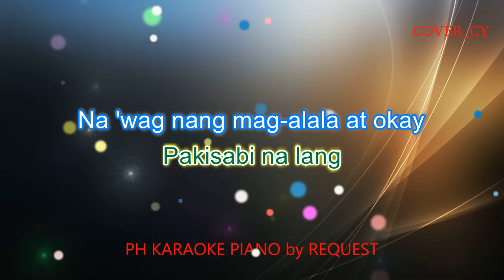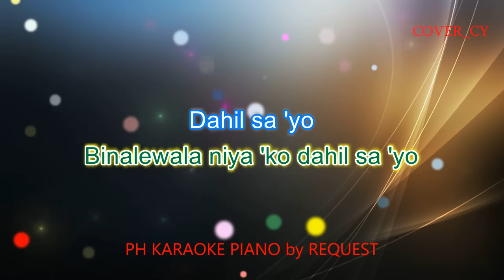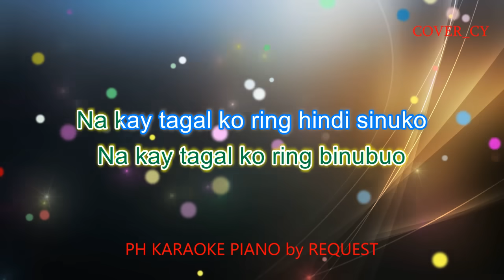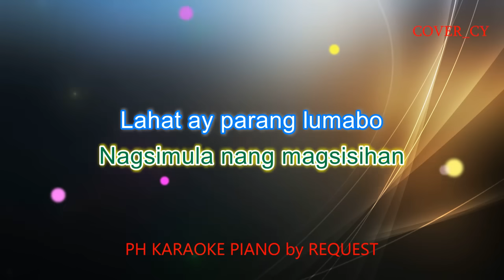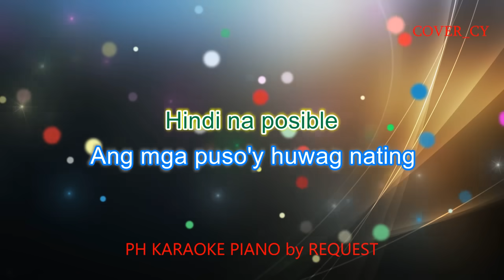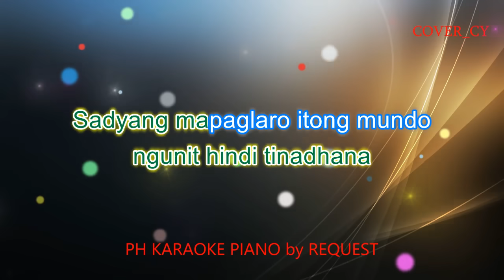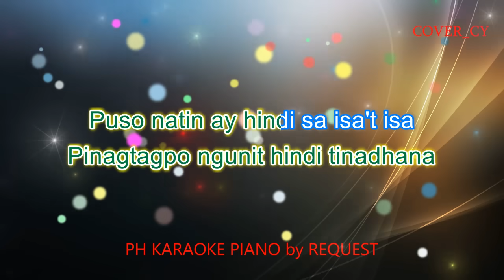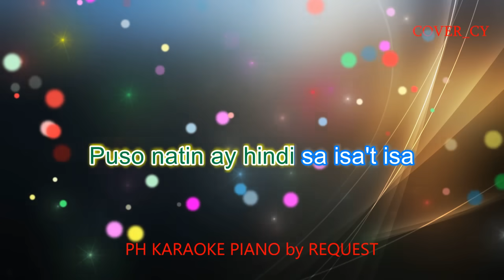BINALEWALA / 'DI TAYO PWEDE / IMAHE ( MEDLEY )PH KARAOKE PIANO by REQUEST (COVER_CY)